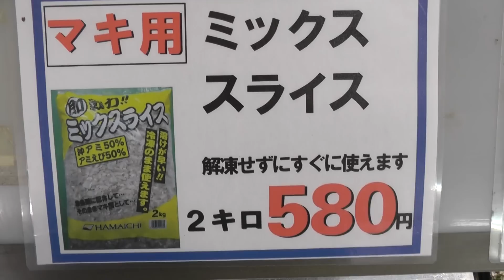オキアミが解けてなければこれ！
沖アミとアミエビのミックス。２キログラム要りで５８０円。凍っていてもすぐに使えます。